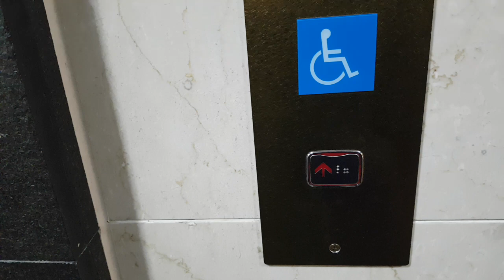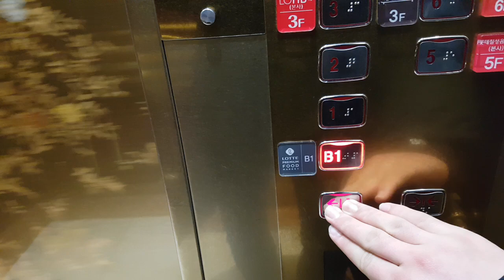서울특별시 송파구 올림픽로 269 (신천동) 잠실롯데캐슬플라자 나머지구간 9 OTIS.LG엘리베이터 탑사기